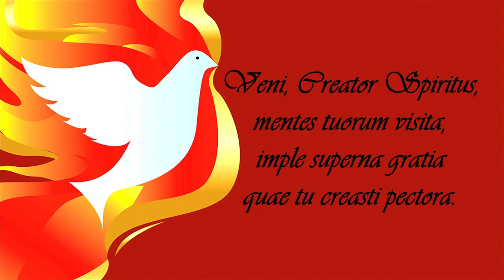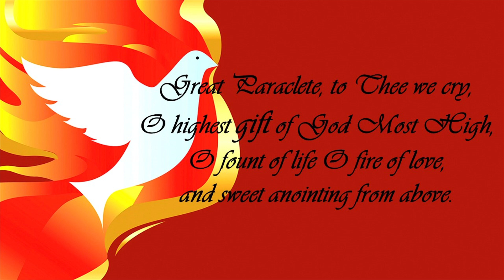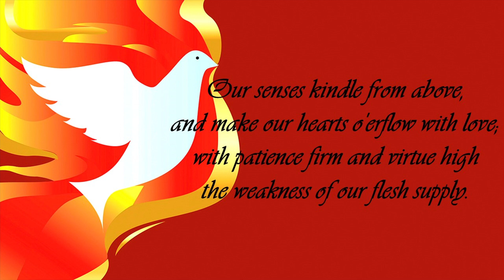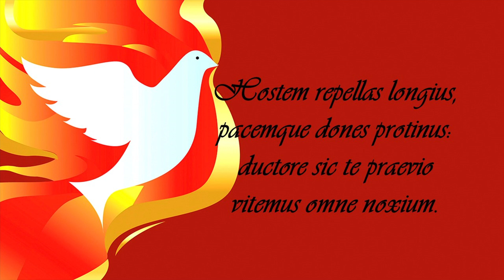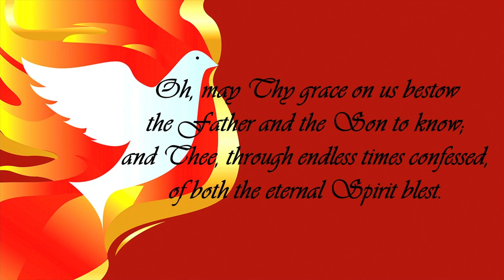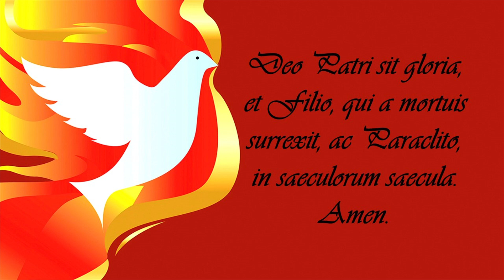Veni, Creator Spiritus -Come Holy Spirit, Creator Blest | Holy Spirit Hymn | Lyrics in Latin-English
One of the most widely used hymns in the Church, Veni, Creator Spiritus, is attributed to Rabanus Maurus (776-856). It is used at Vespers, Pentecost, Dedication of a Church, Confirmation, and Holy Orders and whenever the Holy Spirit is solemnly invoked. A partial indulgence is granted to the faithful who recite it. A plenary indulgence is granted if it is recited on January 1st or on the feast of Pentecost.

Note - The recording of the song was done during Mass.